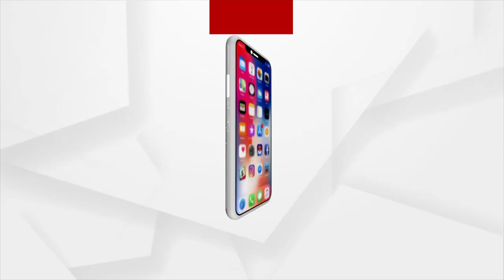କିଙ୍ଗ ପିନ୍ ତୈରୁଦ୍ଦିନ ଗିରଫ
ଜଳେଶ୍ଵରରେ ବ୍ରାଉନସୁଗର କିଙ୍ଗ ପିନ ତୈରୁଦ୍ଦିନ ଗିରଫ । ତୈରୁଦ୍ଦିନ ଓ ଦୁଇ ସହଯୋଗୀଙ୍କୁ ଗିରଫ କରିଛି ଜଳେଶ୍ଵର ପୋଲିସ । ଗିରଫ ସମୟରେ ୩୦୦ ଗ୍ରାମର ବ୍ରାଉନସୁଗର ଜବତ ।